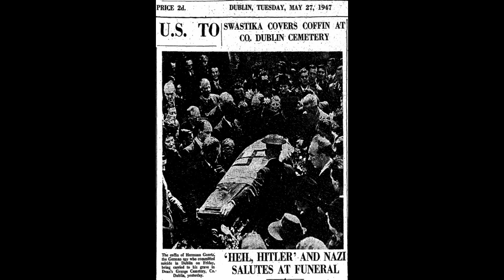Peaky Blinders recalls unpleasant truths of Irish Republican links to fascists.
Milan Kundera once observed - "the struggle of man against power is still the struggle of memory against forgetting".

The final season of Peaky Blinders raised some unpleasant memories of a time when Irish Republicans were happy to get into bed with Nazis, in the naive belief it would further their cause of uniting the island of Ireland under their rule.